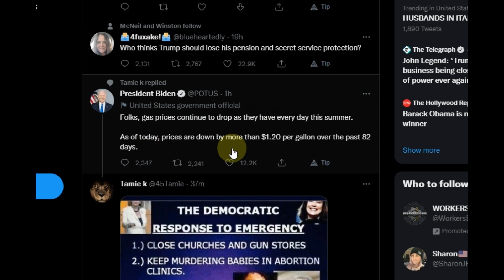Joe Biden Sells off most of US Strategic Oil Reserves while bragging about lowering gas prices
This is the reason he should be impeached if for no other reason.